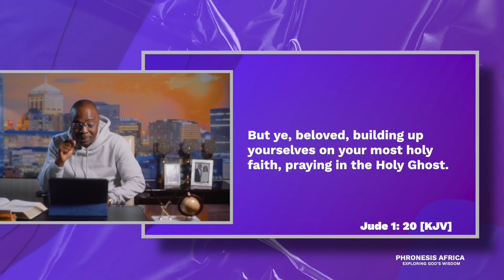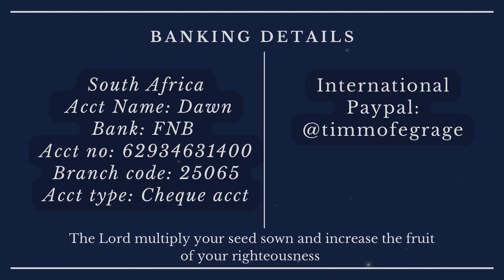SPEAK F I R E!!!